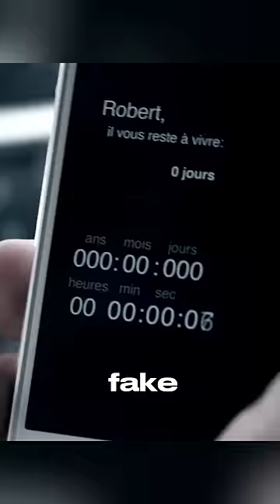What would you do if you found out?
Movie Title:
The Brand New Testament (2015)